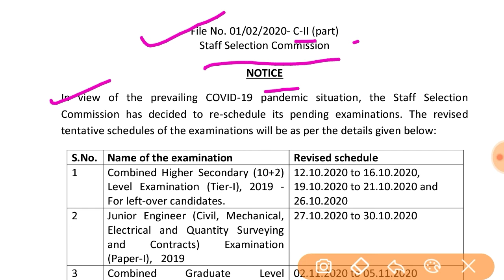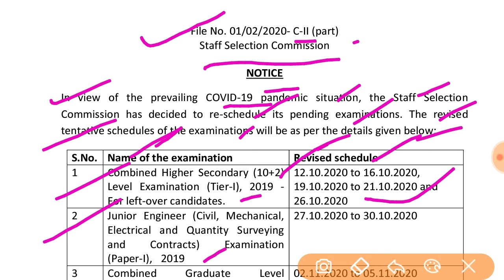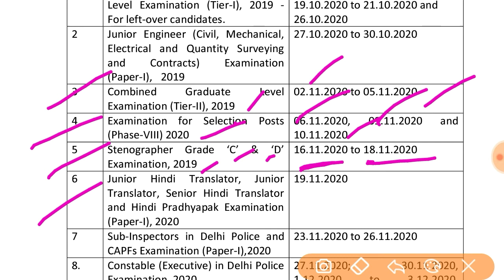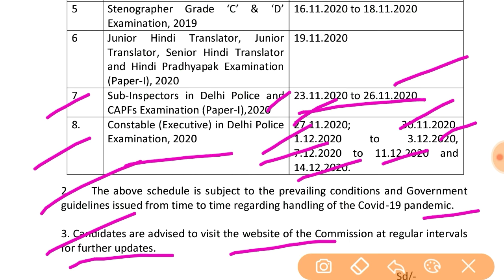SSC Exam Date, Revised Schedule CHSL, CGL, JE, Steno, SI , Constable & Translator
SSC Exam Date, Revised Schedule CHSL, CGL, JE, Stenographer, SI , Constable & Translator.